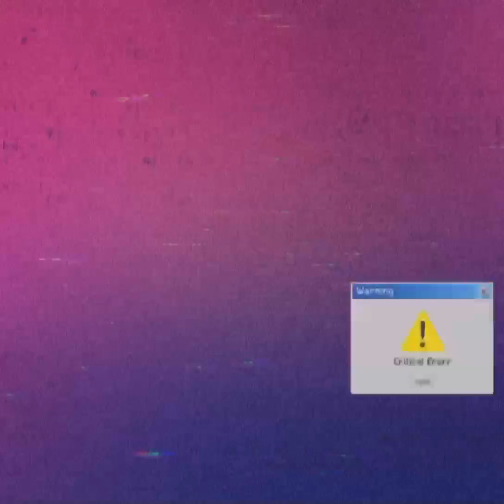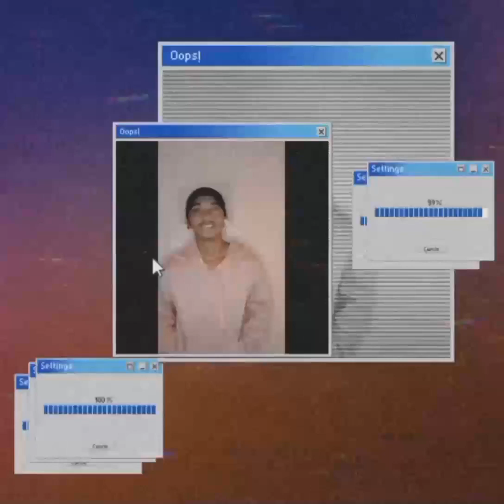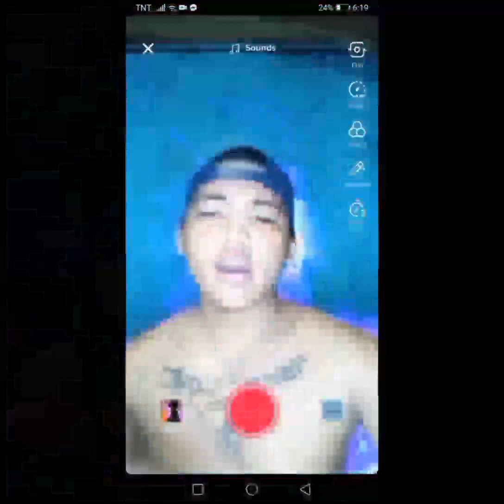SALIG - CYCY & KIDDO x RRYJE (OFFICIAL MUSIC VIDEO) Prod: KYRIGO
Mix and arrange by : peter troy penserga (TROYBEATS)

🚨 D'AW$TIMAG

🚨NO CRWD

Artist : CYCY & KIDDO | RRYJE

STAY SAFE💗